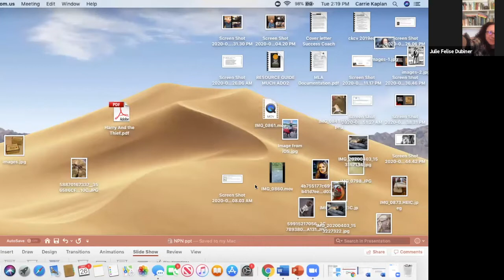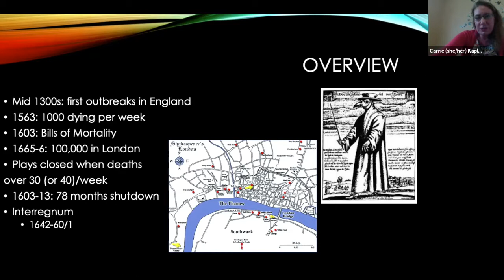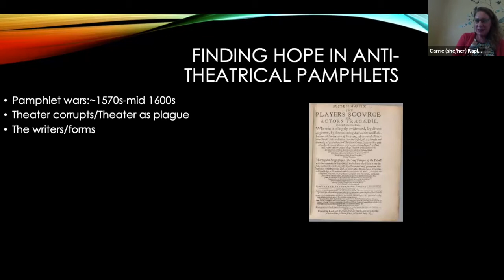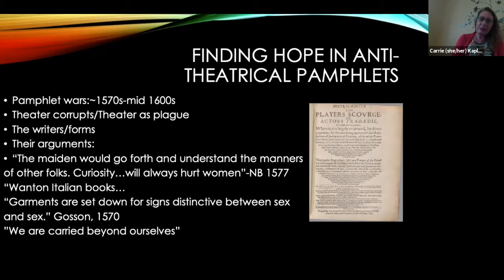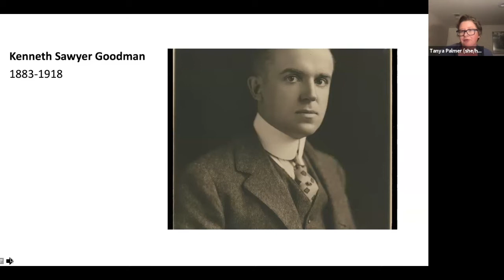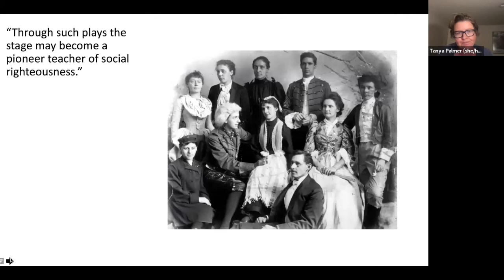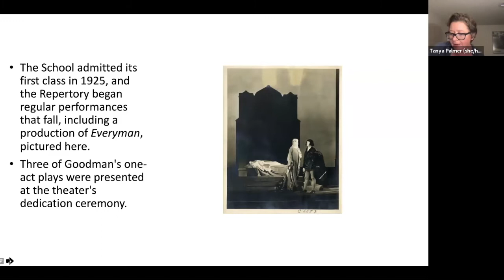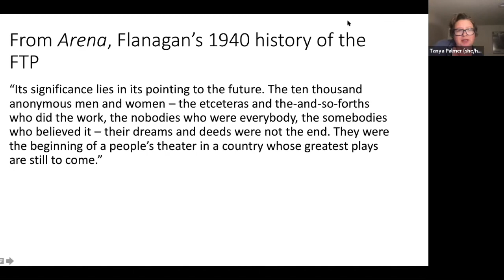We've Been Here Before: Theater & Crisis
This panel discussion was part of NNPN's 2020 Virtual Annual Conference. Learn more about the session and the panelists in the Conference Program